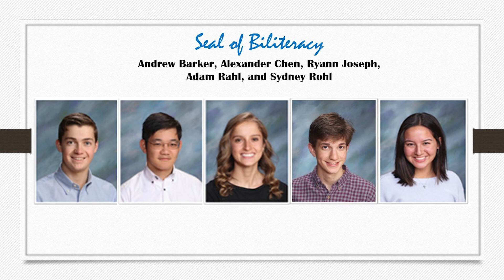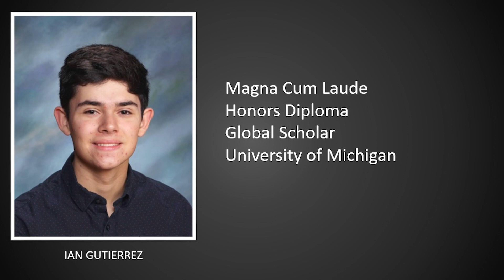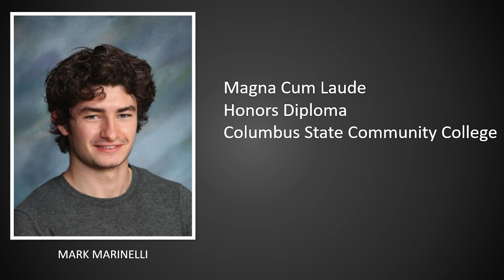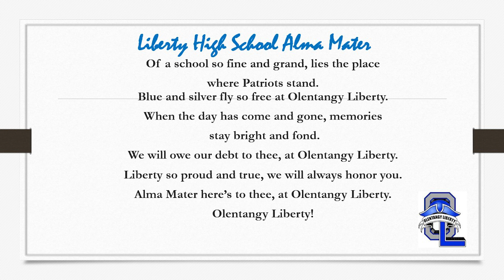Olentangy Liberty 2021 Virtual Senior Academic Awards